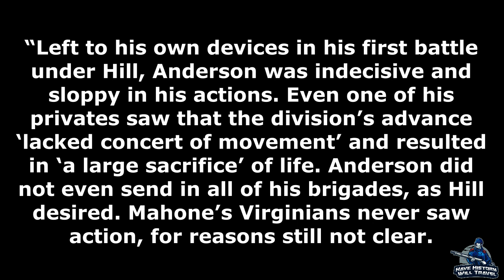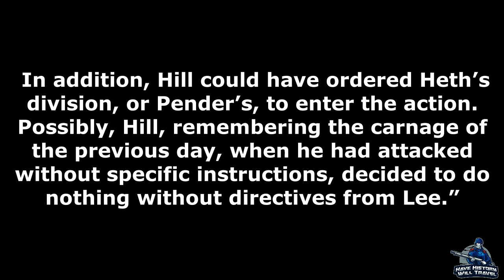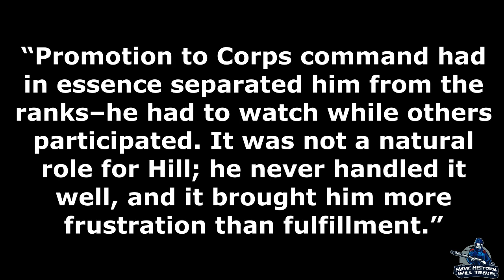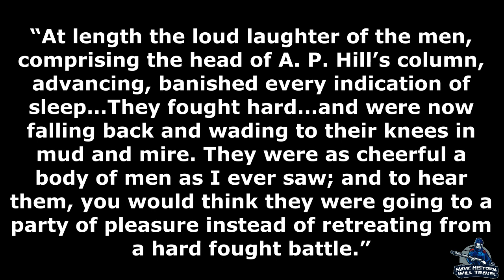A P Hill: Gettysburg Day 2 and 3 | Part 15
The death of Jackson opened up another corps commander position. In this case, two appeared when Robert E. Lee turned his two corps army into a three corps army. General Richard Ewell would command the Second Corps and A. P. Hill would command the newly created Third Corps. Hill's first engagement as a corps commander was the Battle of Gettysburg, the largest battle on the North American continent. Hill took a prominent role in the first day fight at Gettysburg, but would take a less prominent role during the second and third days, including Pickett's Charge.